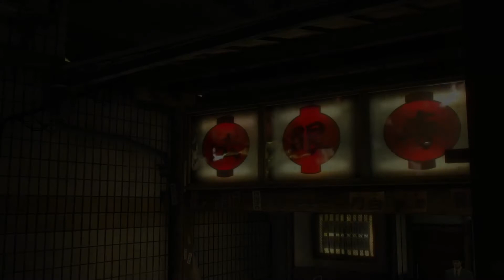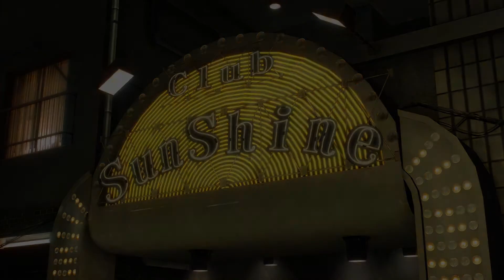Yakuza Season 3 Ep.6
Episode 6-"Vinegar"

Yakuza follows Kiryu Kazuma a Solider in the Japanese Yakuza who must wrestle with his sense of honor and duty in world full of betrayal and corruption.